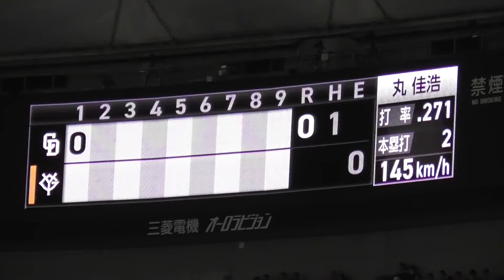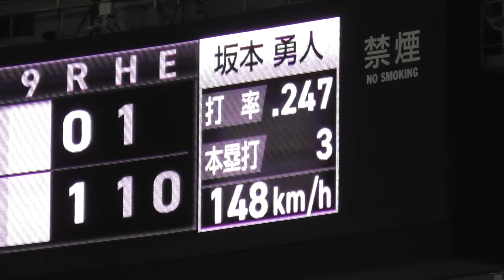巨人坂本選手,丸選手の先頭打者本塁打にホームで丸ポーズでお出迎え！巨人vs中日 1回裏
巨人vs中日 05.22 1回裏
巨人坂本選手,丸選手の先頭打者本塁打にホームで丸ポーズでお出迎え！